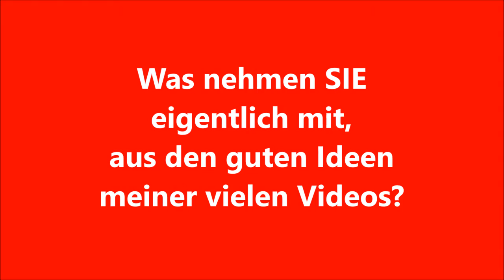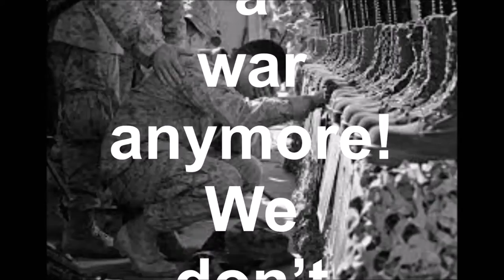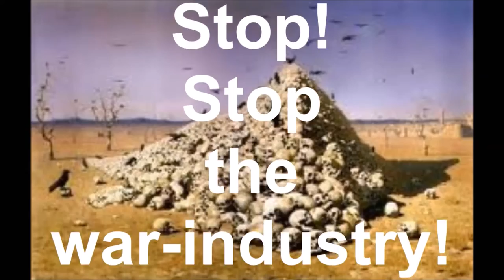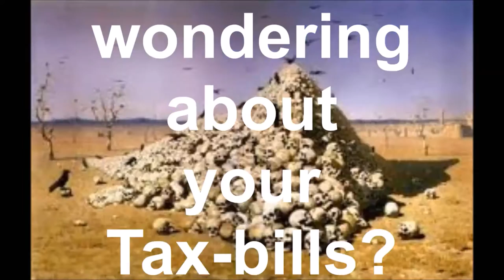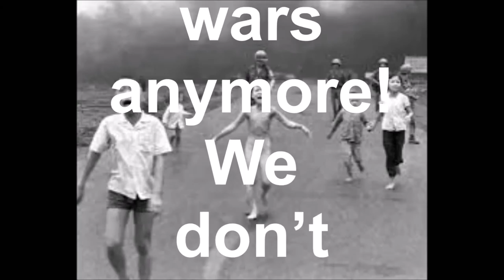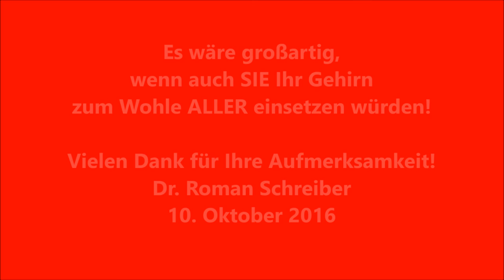Dr. Roman Schreiber: Ein Blick aus (und auf) Deutschland, Europa und die Welt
Letzten Montag produzierte ich mit dem weltweit anerkannten österreichischen Wissenschaftler Prof. Dr. Heinrich Wohlmeyer das ähnlich betitelte Video. Schon aus Höflichkeit dem ‘weisen alten Mann‘ gegenüber nannte ich Österreich zuerst. - Sein Manifest muss ja nicht von allen Angeschriebenen unterzeichnet, doch zumindest vielleicht verstanden werden!?
Aber genau diese Frage stellte ich mir:
Was nehmen SIE eigentlich mit, aus den vielen ‘gesunden‘ Beiträgen zum Beispiel, die, selbst wenn sie speziell eine Krankheit betreffen, von mir frei verfügbar und kostenlos ins Netz gestellt wurden? Eine komplette kostenlose Gesundheitsreform ist das!
Was nehmen SIE eigentlich mit, wenn gar nicht dumme Ideen zur Verbesserung der Welt SIE über diesen Weg erreichen?
Es genügt doch nicht, nur zu nicken, oder den Kopf zu schütteln!
Seinen fett gewordenen Leib bewegen und selbst aktiv werden, zum Wohle von uns Allen! DAS sollte doch das Ergebnis meiner Arbeit sein!
Reduzieren SIE Ihren eigenen Krankenkosten-Beitrag, dann reduzieren SIE den Aufwand, den die Allgemeinheit für SIE aufzuwenden hat! Danach gesunden die privaten und dann die öffentlichen Haushalte!